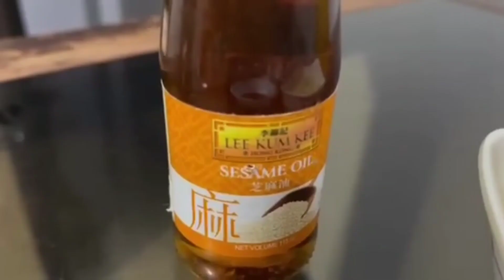PORK SPARE RIBS | Home made| Ivy Botona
INGREDIENTS

•PORK SPARE RIBS•

1 Klg- RIBS
1 Cup- BBQ SAUCE
1 Cup-WATER
1 Cup-ORANGE JUICE
3 Tbsp-DARK SAUCE
3 Tbsp-OYSTER SAUCE
Sesame oil
Sesame seed
Onion&Garlic

//•OTHER'S RECIPE•